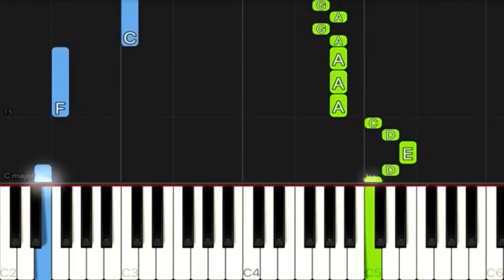MEMORIES - MAROON 5 - PIANO TUTORIAL - PART 1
LEARN PIANO WITH YOUR FAVOURITE SONGS